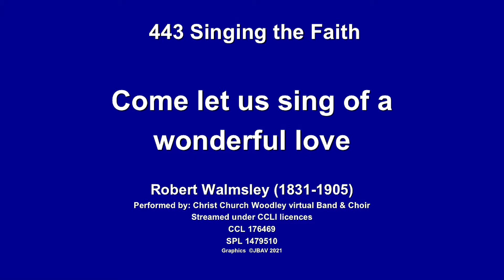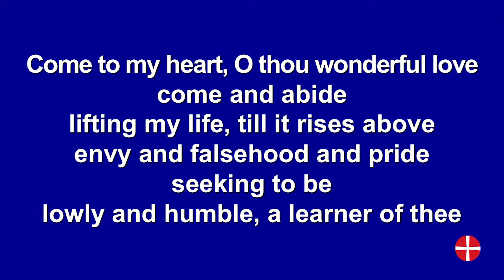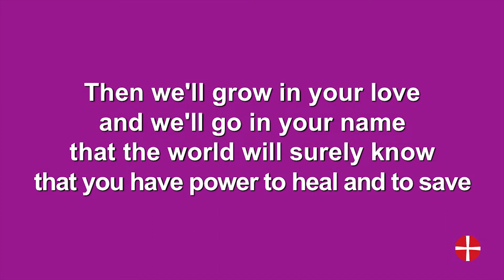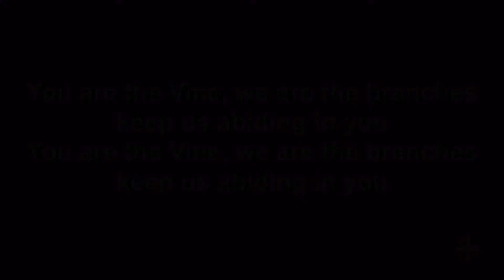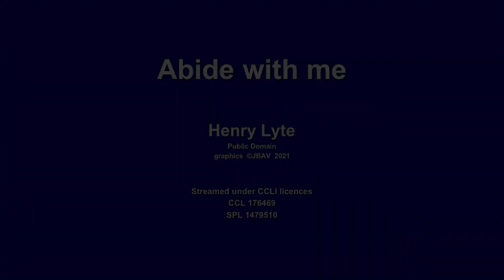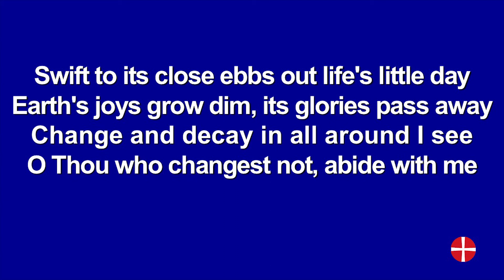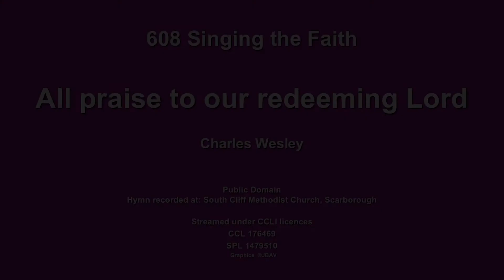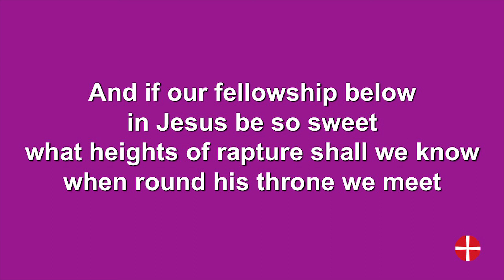Sunday 2 May 2021 - REMASTERED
Barnet Brookside and Manor Drive - Sunday morning worship